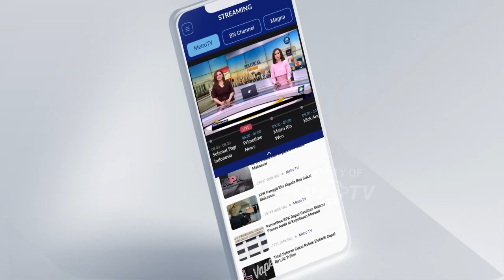Bedah Editorial MI - Merdeka Dari Ketimpangan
LAPORAN Bank Dunia pada 1 Juli 2023 lalu seakan jadi kado ulang tahun bagi rakyat Indonesia yang pada hari ini tengah merayakan Hari Kemerdekaan Ke-78. Indonesia, menurut Bank Dunia, kembali menjadi negara berpendapatan menengah-atas pada 2022, setelah sempat turun kelas ke kelompok negara berpendapatan menengah-bawah pada 2020 akibat tekanan ekonomi di masa pandemi covid-19.
Bank Dunia juga mengapresiasi keberhasilan Indonesia yang berhasil mempertahankan tren pemulihan sepanjang 2022 dengan Produk Domestik Bruto riil yang meningkat, yakni 5,3%. Pertumbuhan ekonomi 5,3% itu yang kemudian mengerek pendapatan per kapita Indonesia, dari US$4.170 pada 2021 menjadi US$4.580 di 2022.
"Pemulihan ekonomi yang cepat dan kuat telah membawa Indonesia naik kelas, masuk kembali ke dalam kelompok negara berpendapatan menengah atas di tahun 2022," ucap Presiden Joko Widodo dalam Penyampaian Keterangan Pemerintah atas RUU APBN Tahun Anggaran 2024 beserta Nota Keuangannya, pada Rapat Paripurna DPR, kemarin.
Namun dibalik pertumbuhan ekonomi yang cukup impresif ketimpangan ekonomi mencuat. Pertengahan Juli lalu, Badan Pusat Statistik (BPS) baru saja melaporkan makin timpangnya pendapatan atau kekayaan masyarakat. Menggunakan rasio gini, ketimpangan kekayaan naik pada Maret 2023 menjadi 0,388 dari 0,381 pada September 2022.
Simpelnya, dalam enam bulan, jumlah yang makin kaya atau yang miskin makin miskin bertambah, yang ditunjukkan oleh melebar rasio gini 0,007 poin. Dengan gamblang BPS memerinci berdasarkan wilayah, rasio gini di perkotaan lebih tinggi dibanding perdesaan, masing-masing di level 0,409 poin dan 0,313 poin.
Rasio gini di pedesaan pada Maret 2023 justru tercatat konstan jika dibandingkan September 2022. Sementara rasio gini di perkotaan menunjukkan perkembangan yang lebih fluktuatif. Nilai rasio gini pada September 2019 tercatat di level 0,391, kemudian menyentuh nilai tertingginya pada Maret 2023.
Meski demikian, dengan bahasa halus, BPS menyebut ketimpangan yang terjadi di perkotaan tergolong pada kategori sedang, sementara ketimpangan di perdesaan tergolong rendah, sembari mengacu pada kriteria yang dibuat Bank Dunia.
Pertanyaannya, siapa yang menikmati naiknya pendapatan itu? Jangan-jangan jumlah orangnya hanya segilintir tapi nilainya bikin tajir melintir. Lembaga pemeringkat Forbes setiap tahunnya melaporkan daftar orang kaya di Indonesia. Laporan itu memunculkan candaan satir masyarakat, duit 100 juta rakyat Indonesia masih kalah dengan empat orang terkaya di Tanah Air.
Bisa jadi benar candaan itu, bisa pula salah. Namun berdasarkan Laporan Ketimpangan Dunia yang diterbitkan World Inequality Lab dari Paris School of Economics, kelompok 50% terbawah hanya memiliki 5,46% dari total kekayaan ekonomi Indonesia pada 2021. Angka itu lebih buruk daripada 2001 sebesar 5,86%.
Lalu pada 2021, 10% penduduk terkaya di Indonesia menguasai 60,2% ekonomi nasional. Angka itu naik tajam ketimbang 2001 sebesar 57,44%. Perihal pendapatan sama saja.
Begitu pula pendapatan kelompok 50% terbawah hanya Rp22,6 juta per tahun pada 2021. Sebaliknya, kelompok 10% teratas memiliki pendapatan sebesar Rp285,07 juta per tahun. Artinya, satu orang dari kelas ekonomi atas memiliki pendapatan 19 kali lipat lebih besar ketimbang orang dari ekonomi terbawah.
Rasanya tak sulit bagi masyarakat untuk mencerna data-data di atas karena fakta di depan mata demikian adanya. Namun yang sulit dicerna adalah ungkapan naik kelas, jadi berpendapatan menengah-atas.
Jika mengacu pada upah minimum provinsi (UMP) DKI Jakarta yang merupakan UMP tertinggi saat ini, upah Rp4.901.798, buat gampangnya genapkan jadi Rp5 juta, per bulan apakah sudah bisa disebut masuk kategori menengah-atas? Jika dipotong buat bayar kontrakan Rp1 juta, lalu ongkos dan makan di tempat kerja Rp1 juta, sisa Rp3 juta untuk kebutuhan makan sehari-hari dan anak sekolah apakah dikategorikan menengah-atas?
Ada baiknya pemerintah kembali merujuk pada tujuan bernegara yang dirumuskan para pendiri bangsa ini, salah satunya memajukan kesejahteraan umum, sebagaimana tertuang pada alinea keempat Pembukaan Undang-Undang Dasar 1945.
Kesejahteraan umum yang dijabarkan secara rinci oleh pasal-pasal di UUD 1945 itu mencakup sandang, pangan, papan, termasuk kesejahteraan lahir dan batin.
Ada baiknya pula pemerintah menyelami kembali substansi sila kelima Pancasila, Keadilan sosial bagi seluruh rakyat Indonesia. Di situ ditekankan, seluruh rakyat Indonesia berhak mendapatkan keadilan baik dalam hukum, ekonomi, politik, dan kebudayaan sehingga terciptanya masyarakat yang adil dan makmur. Dirgahayu ke-78 Republik Indonesia. Panjang umur Indonesiaku.